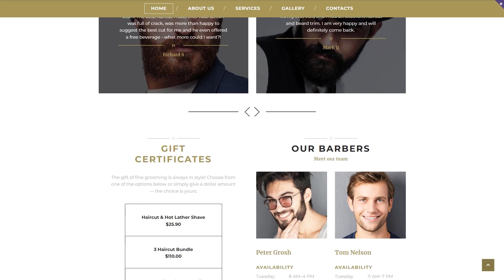Hair Salon Responsive Website Template by RockThemes - 58144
This one comes with Bootstrap, Responsive, HTML plus JS, Sliced PSD, Dropdown Menu, Google map, HTML 5, JQuery, Gallery, On-line chat

Bootstrap is a front-end network for creating websites and web-apps.
Bootstrap is an extremely helpful tool and that's the valid reason it is extremely well-known. Utilizing this type of framework, you are able to build up responsive design, suitable to any type of screen size, prototype brand-new designs without challenges and be sure your own internet page is without question cross-browser compatible.
View more Bootstrap website designs here
Responsive layouts alter to smaller as well as much bigger display screen dimensions mechanically.
Because of the expanding fascination with smartphones, how many individuals who log on to the websites from phones has grown considerably. This kind of feature allows you to change websites to smartphones and various screen extensions, finally offering smartphone consumers with improved alternatives.
View more Responsive website templates here
Online chat makes reference to any sort of interaction that starts over the Internet within the real-time.
On-line chats help to increase user engagement and boost website conversion rates.
View latest On-line chat website design templates here